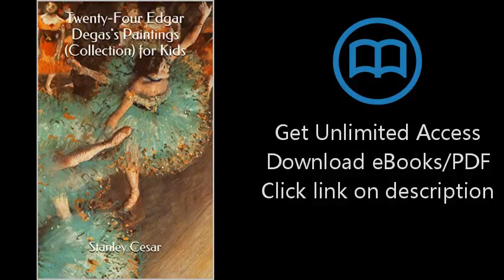Download Twenty-Four Edgar Degas's Paintings (Collection) for Kids PDF